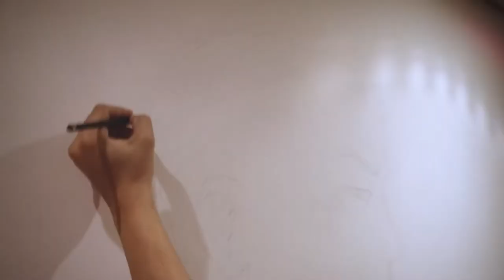Igor Tadeu e CineSesc - Luzes, Câmera, Ilustração!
Como parte da programação do 42º Festival Sesc Melhores Filmes, o ilustrador Igor Tadeu trabalhou em várias paredes do CineSesc. Com os traços firmes e decididos de suas canetas Posca, Igor preencheu o Cine com filmes marcantes de 2015, grandes diretoras brasileiras, clássicos do Festival, histórias do cinema e criações autorais.